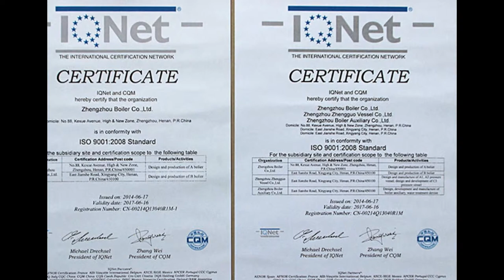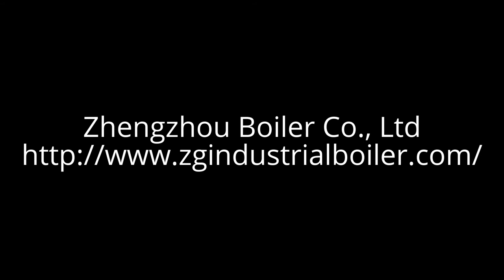Float Glass Kiln Waste Heat Boiler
Glass industry consumes huge energy every year. China’s technology has a top level in the float glass processing industry. But there is still room to be improved in energy consumption. Our float glass kiln waste heat boiler can further utilize the waste heat more than 70% so the waste heat is almost fully used.